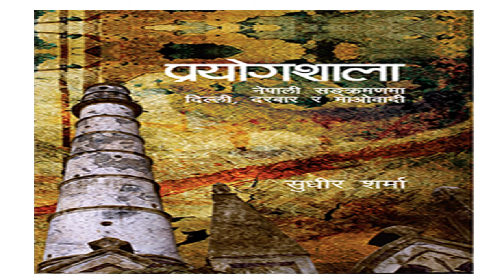Prayogshala audio || Last part -47 || P.379-390 ||written by Sudheer Sharma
This Prayogshala is book written by Sudheer Sharma and this this part two audio.

background music in this audio:
Song :Magic Sound of Kathmandu 1
Artist : Binod Katuwal
Album :Call of Nepal Himalaya